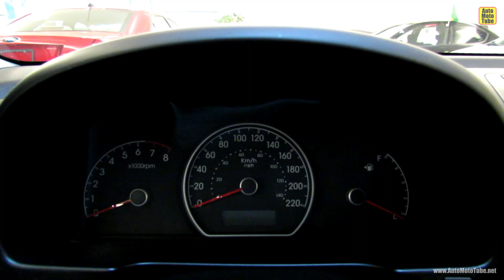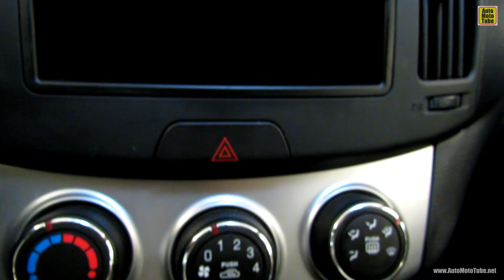2010 Hyundai Elantra - Exterior and Interior Walkaround - Place Vertu Montreal